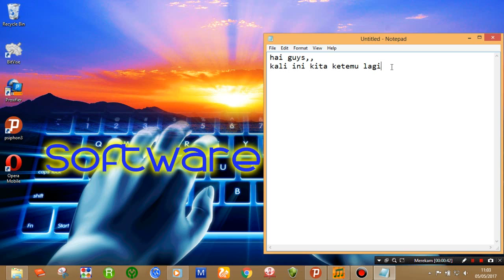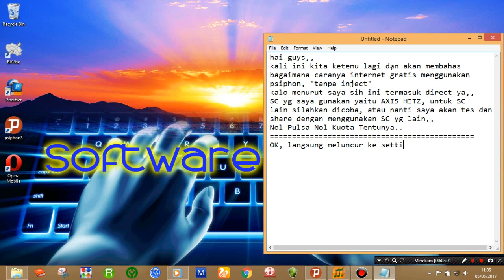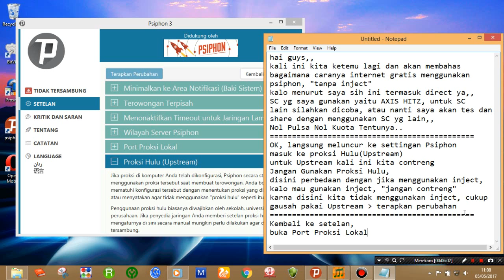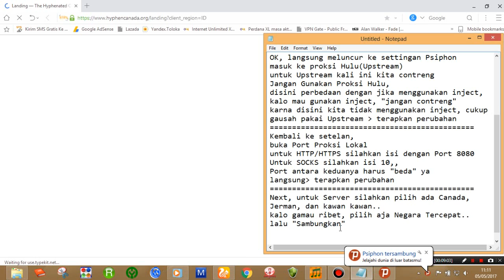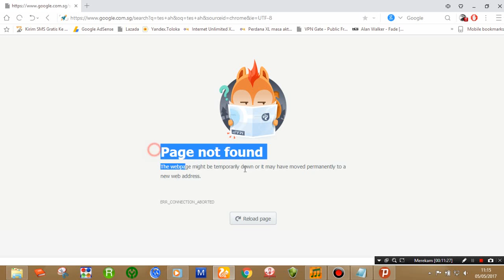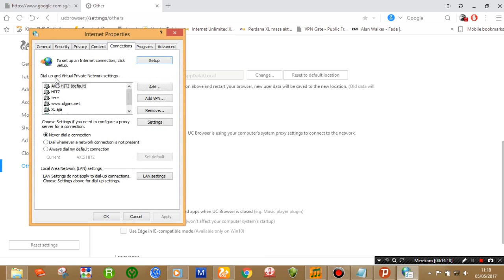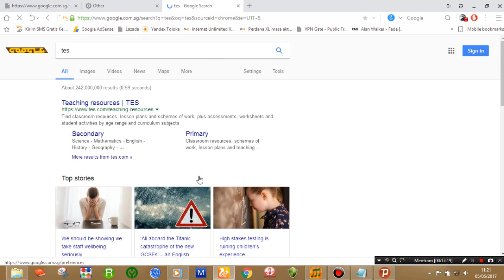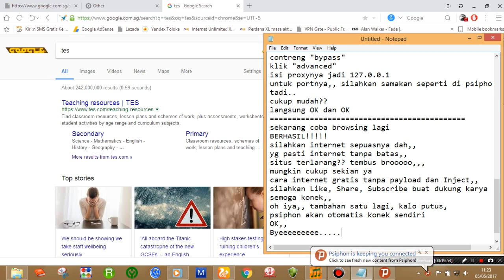Tutorial - Internet Gratis Unlimited with Psiphon Tanpa Payload & Inject!!!!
Berikut adalah Tutorial:
Internet Gratis Menggunakan Psiphon Tanpa Inject!
Kalau di video saya sebelumnya psiphon dengan inject, kali ini saya share tanpa menggunakan inject, alias cukup Direct aja..
Tested AXIS HITZ, SC lain nyusul..
alat tempur:
pass : SoftwareTutorial
untuk Download Via IDM/eagleget
silahkan di setting proxynya,,
tutor setting proxy ada di: